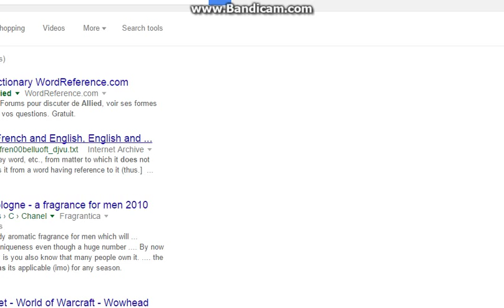Animal Jam Video w/charlotti1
I, miss her so much I would trade my black short spiked collar for her :T